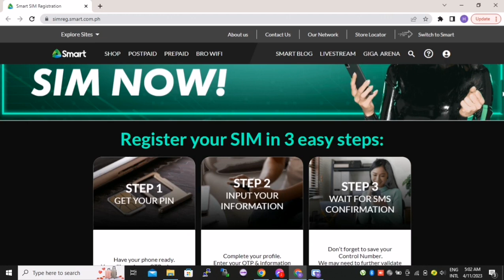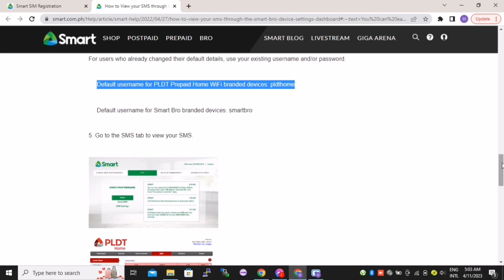How to register Smart Bro Prepaid and PLDT Prepaid Home WIFI?